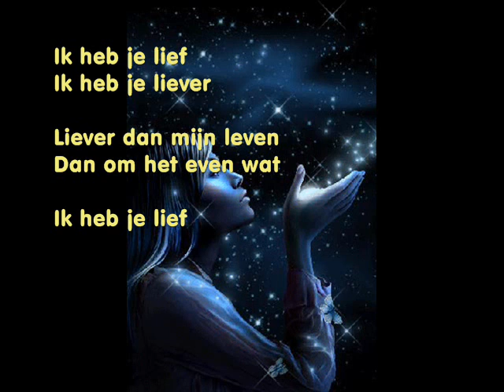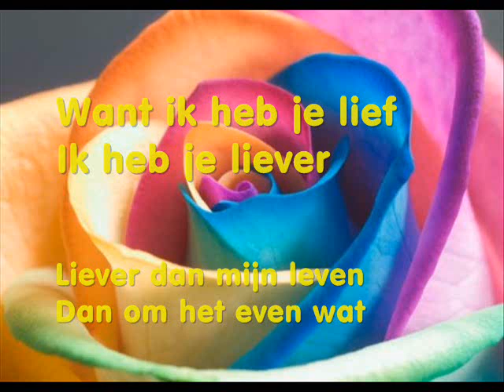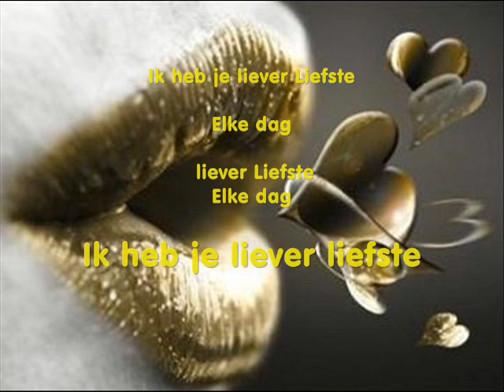Stef Bos - Ik heb je lief Lyrics on screen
Nice and Dutch. To describe it is... up to You.   Enjoy !